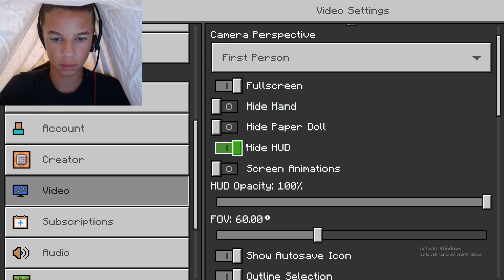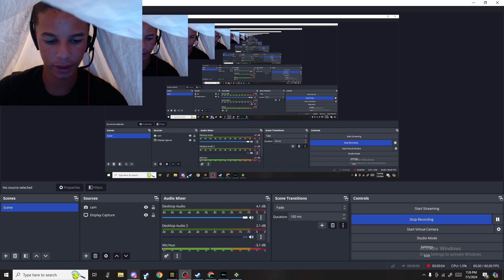Minecraft Episode 3 (Making a STORAGE room)